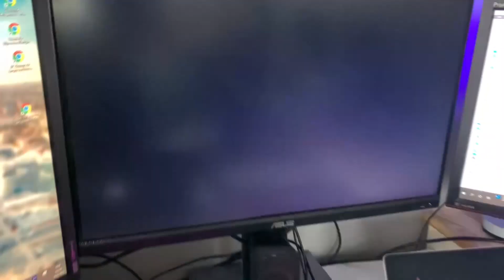ZOSTAŁAM TWARZĄ BIELIZNY!!!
Hej! Dziś zapraszam was na relację z dnia zdjęciowego dla marki AllWIMIN! Jak wiecie z marką WIMIN współpracuję już jakiś czas i obecnie będę "twarzą majtek :D".

msclkid=df047efead0611ecbf9bcb4c3155c490

Jeżeli film wam się spodoba, zostawcie łapkę w górę i zostawcie subaa!